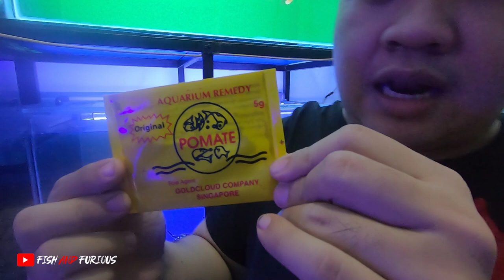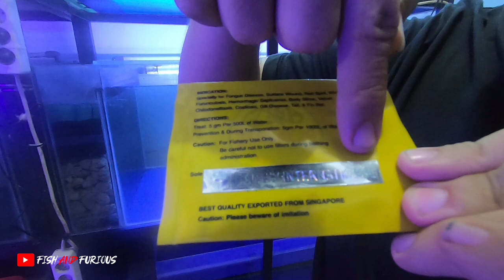PENANGANAN PERTAMA SAAT TERKENA POP EYES PADA IKAN PEACOCK BASS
Contac Person:
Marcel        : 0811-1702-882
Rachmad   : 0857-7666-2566